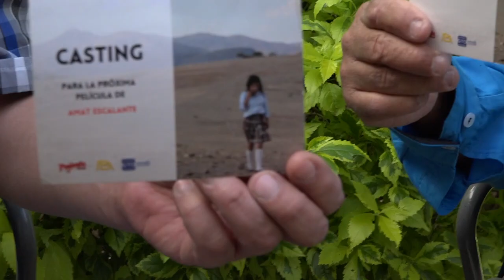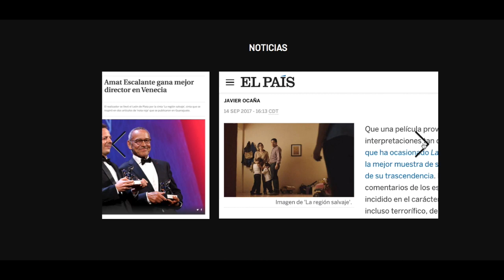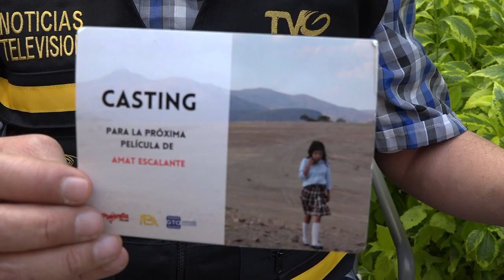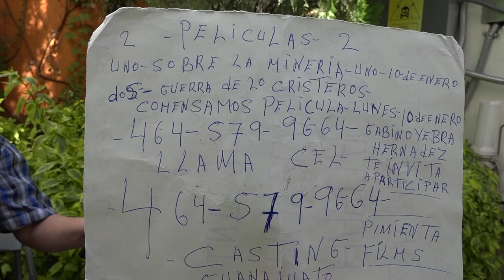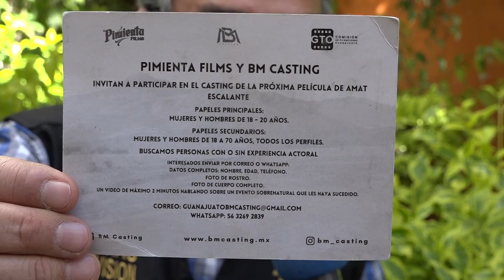Amat Escalante busca diversos actores con o sin experiencia para su nueva película.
¡Atención! AmatEscalante busca diversos actores con o sin experiencia para su nueva película; pimientafilms, bm casting y Gabino Yebra buscan personas de 18 a 70 años con perfiles variados.